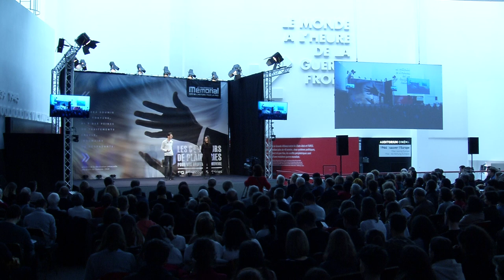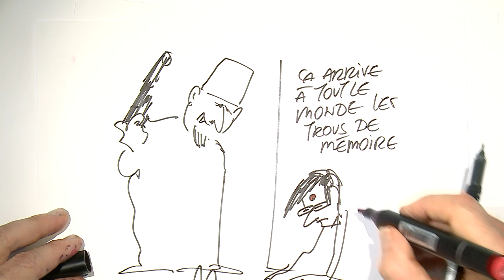Célia hamissi et Axel Jirkovsky - Concours de plaidoiries des lycéens 2019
"L'État m'a tué"